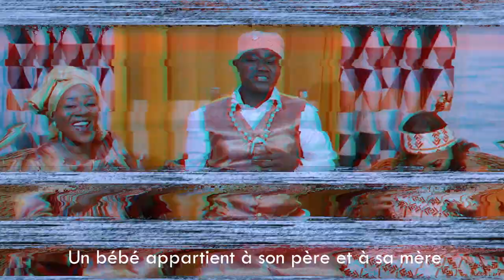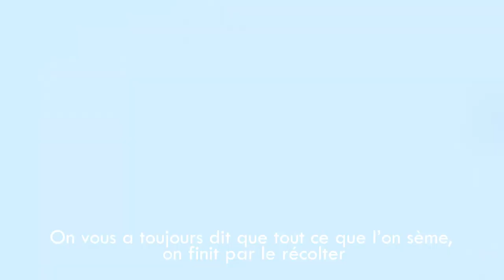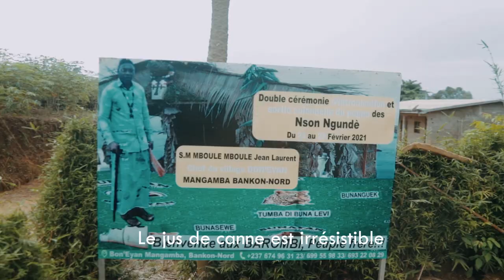MAKUMBU avec Grace Kama, Consty Edem's, Vicky le Pacificateur. Ft : Emilia et Henry [Clip officiel]